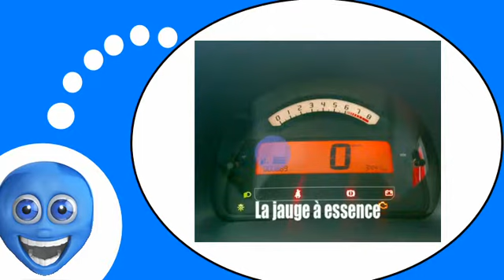يتكلم وكأنه الفرنسية = في السيارة